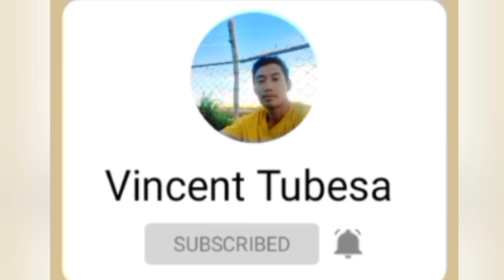Ara Saot nga daw gatapak baga hahaha...